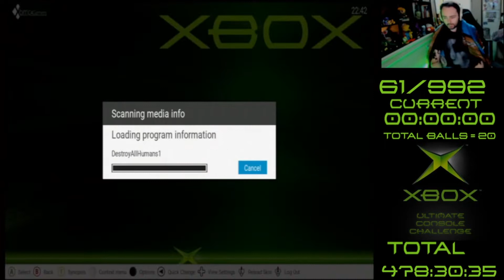OG Xbox Game 60 of 992 NFL Blitz 2002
NFL Blitz 2002 was the 60th game out of 992 in my live stream series where I play a complete playthrough of every game ever released on the original Xbox console (sports titles will generally be showcased)